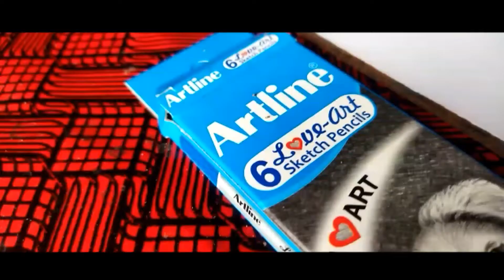How to 'actually' draw a realistic portrait | tutorial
How to 'actually' draw a realistic portrait | tutorial | @rajnishsketchart Rashmika Mandhana drawing, how to draw Rashmika Mandhana, rajnish sketch art,

This video is made for entertain and teach you.please support me.

Souravjoshi arts
vk art box
art avtar
Subhojit Mondal Art
soum's art